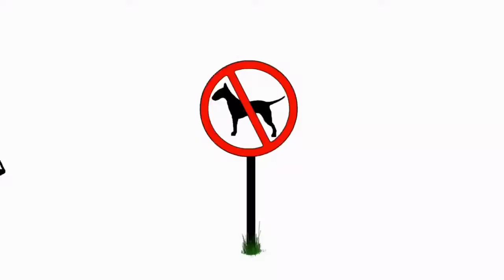August 15, 2017